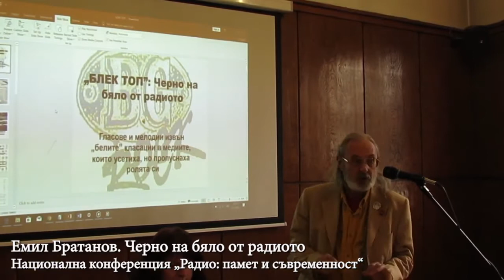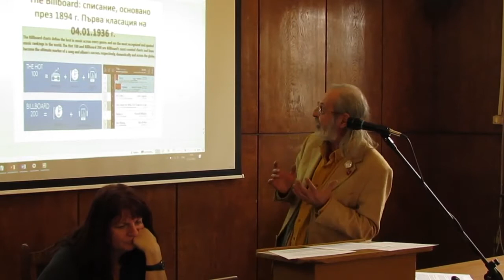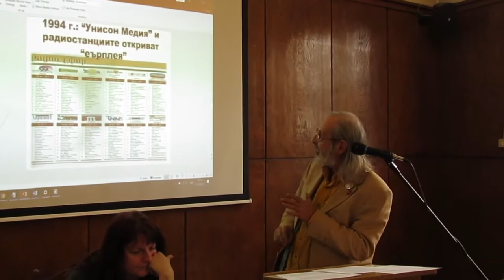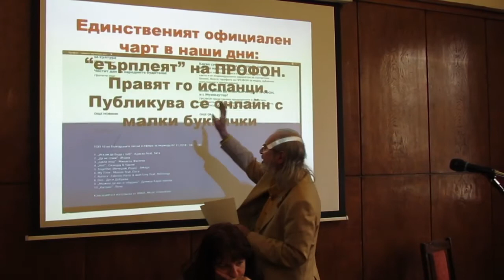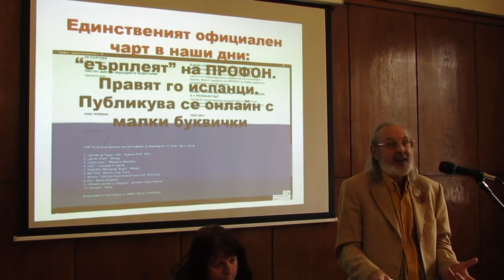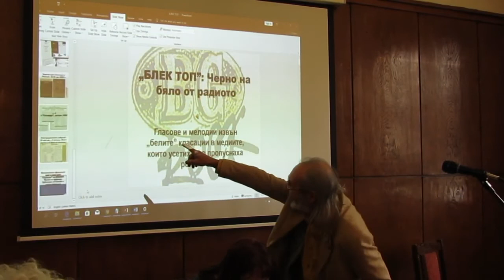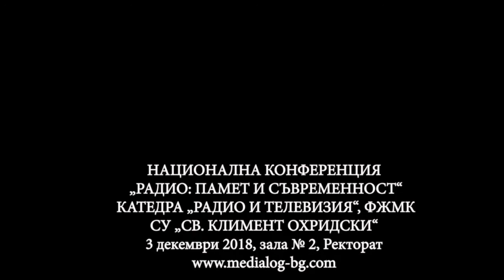Черно на бяло от радиото: класациите (Конференция на ФЖМК, 03.12.2018)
Като част от докторантското ми изследване, проследявам какви музикални класации е имало в прехода, в края на 80-те. И дали те са оставили някакви черно-бели следи в българската печатна периодика. За времето 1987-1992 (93) г. са намерени и документирани над 2200 публикации за стартиралото тогава Второ БГ рок поколение - т.н. "младежки рок групи". От тях едва 100-тина отбелязват опити за създаване и представяне на (всякакви) БГ муз.чартове. А от тях пък, две трети са конкретно за "Блек Топ"-а, защото Черната рок класация винаги се стараеше да остави история от творчеството на новите български групи от цялата страна.
Моята презентация в Конференцията-семинар на ФЖМК "Радио: памет и съвременност" е обнародвана в канала на "ПроАктивно ФЖМК, СУ" - откъдето го дублирам в моя канал.